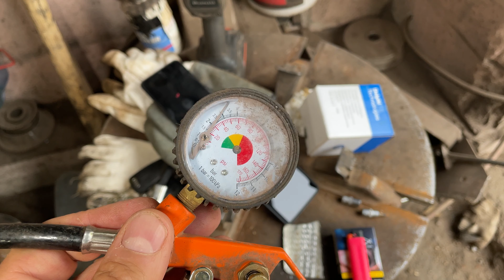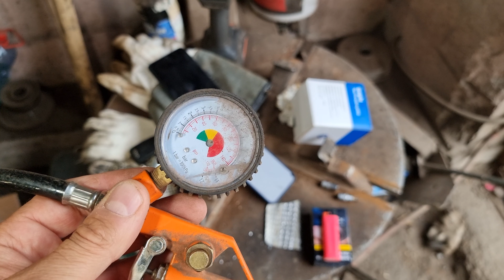IPHONE 12 VAI SAMSUNG S21- KAS FILMĒ LABĀK?